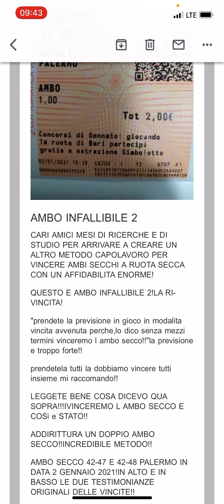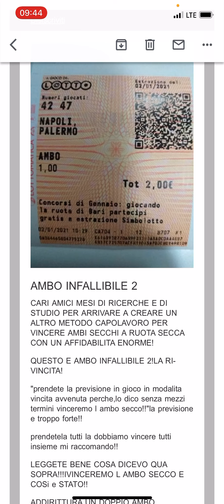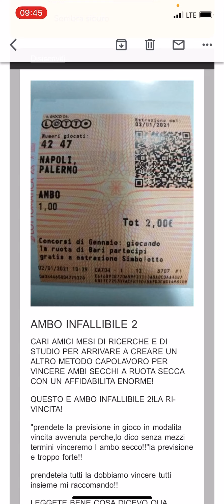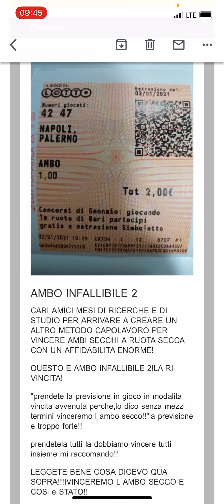AMBO INFALLIBILE 2 SBANCA CON UN DOPPIO AMBO SECCO!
Per avere questo metodo oppure in grande promozione L intera collezione di tutti i miei metodi ambo infallibile,potete contattarmi in privato via mail ,oppure via whatsapp al numero:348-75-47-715